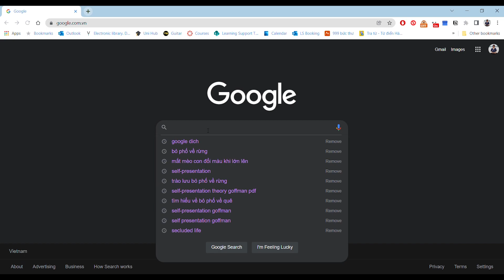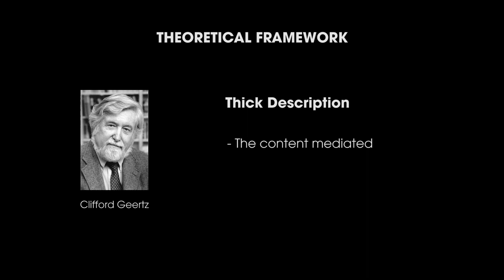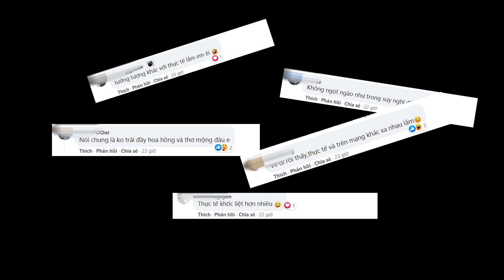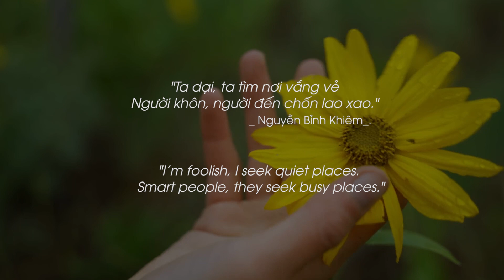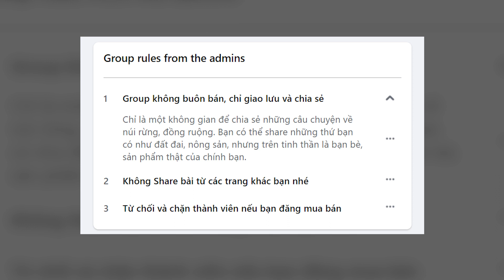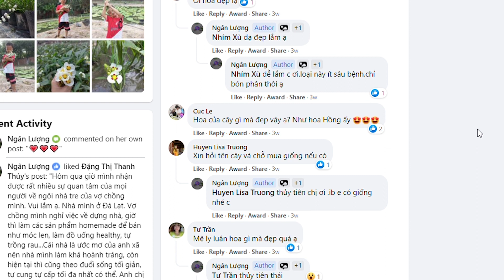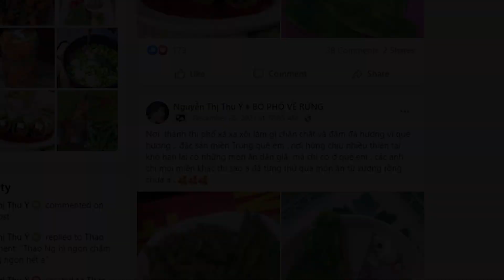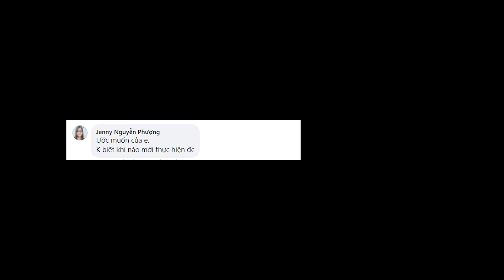"Bỏ Phố Về Rừng" Coummunity | A Digital Ethnography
Final Project by: Do Nguyen Ha Vy
Class: Digital Anthropology
Instructor: Professor Ian Kalman
Hi friends! This is my final project presentation for the class Digital Anthropology this trimester of Fall2021, Fulbright University Vietnam.
I choose the Facebook community named "Bỏ Phố Về Rừng" and try to address 2 main points:
- How ex-urban members craft their online presentations in the group to get both mental and financial benefits
- The non-spatial aspect of the city:forest dichotomy.

I've tried my best to make the video as pleasing to watch as possible. If you have any comments, feedbacks, suggestions to improve my content, please let me know. I really appreciate that!

Here's the timeline:
[00:00:00 - 00:00:58] - Opening
[00:00:58 - 00:02:23] - Introduction
[00:02:23 - 00:03:31] - Theoretical Framework
[00:03:31 - 00:04:30] - Methodology
[00:04:30 - 00:05:17] - Analysis of Online Presentation 1: "Life is not a Dream"
[00:05:17 - 00:07:13] - Analysis of Online Presentation 2: To Gain Mental Benefit
[00:07:13 - 00:12:18] - Analysis of Online Presentation 3: To Gain Financial Benefit
[00:12:18 - 00:12:54] - A quick break with some music :)
[00:12:54 - 00:15:55] - The non-spatial aspect of the city:forest dichotomy
CREDITS:

Footage
- The Cottage Fairy
- Carl Rosa
- Dave John Limpangog